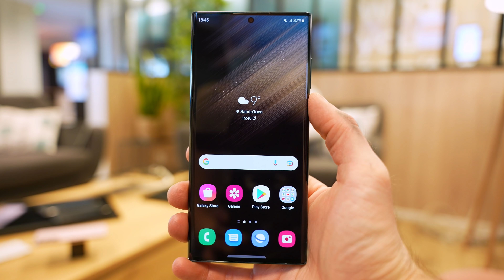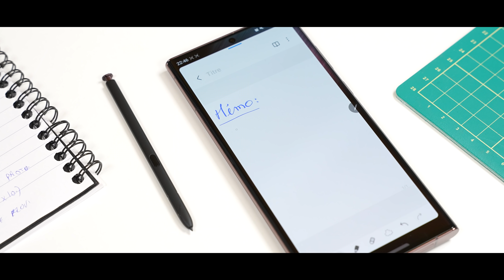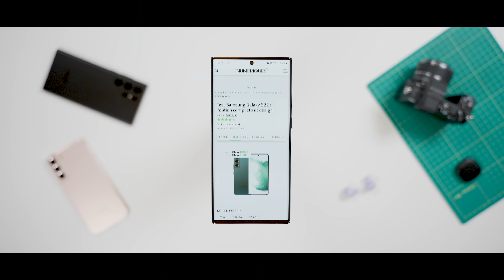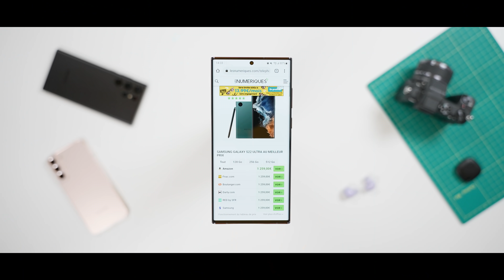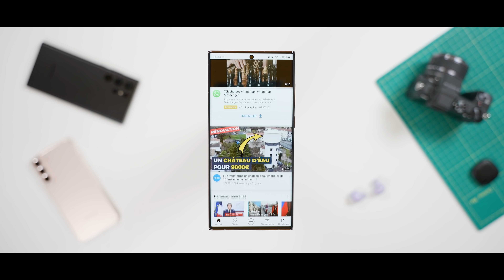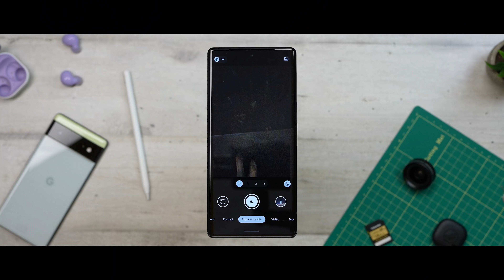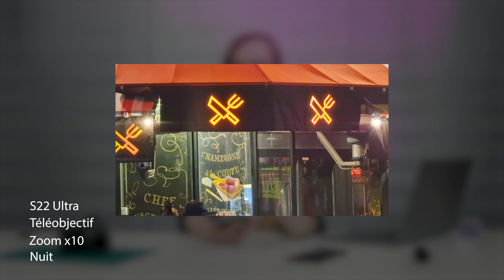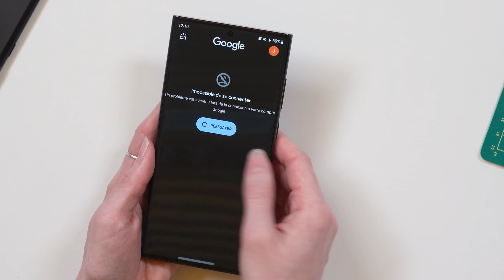Test Samsung Galaxy S22 Ultra : grosse partition mais quelques fausses Notes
Voici enfin notre test du Galaxy S22 Ultra de Samsung : fleuron de la gamme S cette année, il emprunte surtout au Note, en intégrant un stylet. Pour le reste, le S22 Ultra accumule les technologies (écran LTPO 2.0, charge plus rapide, sylet plus réactif) et les promesses (nouvelle puce Exynos 2200 en collaboration avec AMD, amélioration de la photo de nuit, meilleure autonomie).

Lancé à 1259€, arrivera-t-il a tenir toutes ses promesses et s'imposer comme LE smartphone Android de 2022, quand la concurrence est toujours plus redoutable ? La réponse est bien plus compliquée qu'on aurait pu l'imaginer...